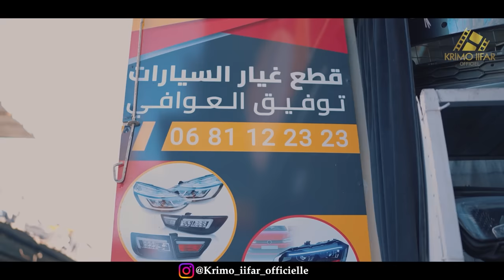فيلم مغربي بعنوان "أنا معاك"أروع قصة في سنة 🔥 (2023) إنتقام,,الدراما,,الحب